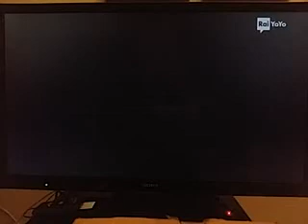I saurini stagone 3, episodio 7, Un mostro da prima pagina